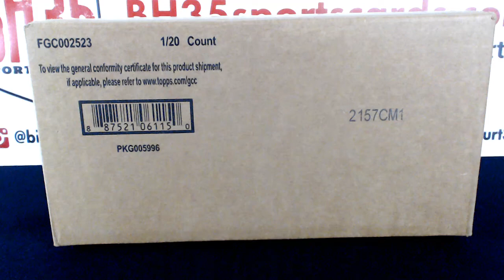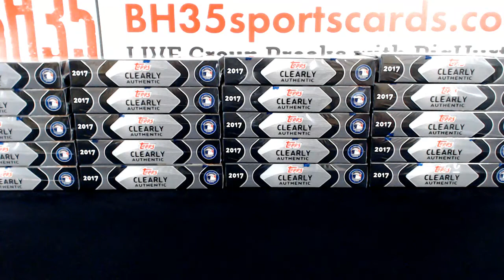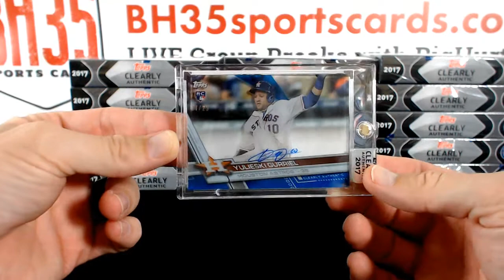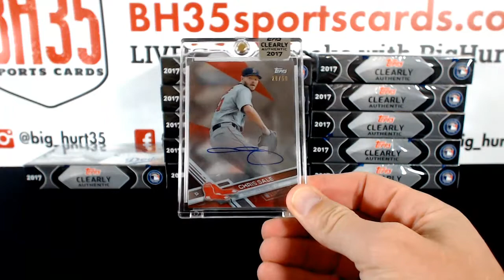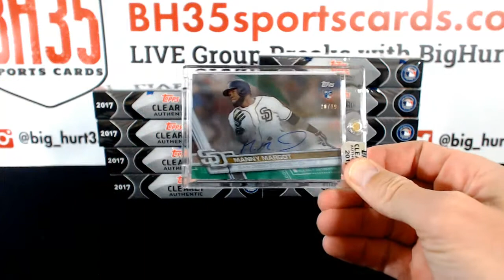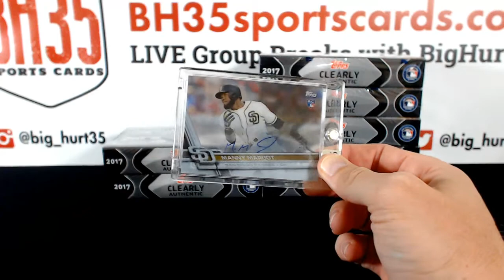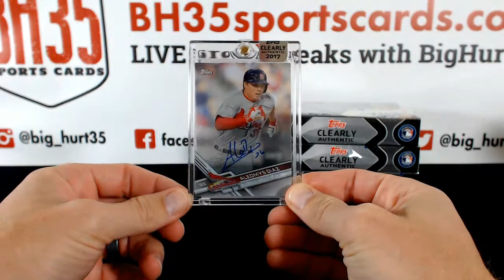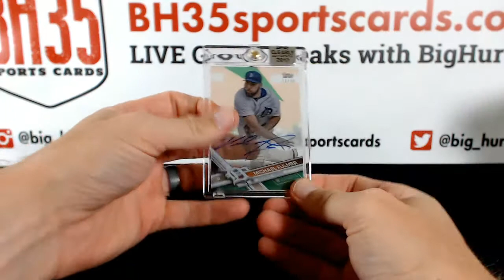2017 Topps Clearly Authentic Baseball | 20 Box Case Break #1 Random Teams